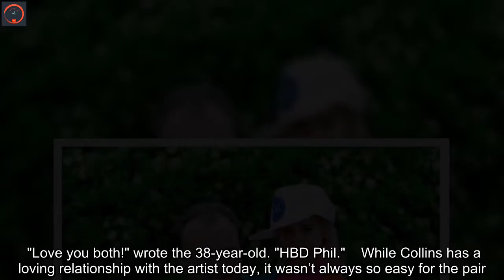Lily Collins writes touching tribute for dad Phil Collins on his 71st birthday: ‘I will always need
Lily Collins is honoring her father, music icon Phil Collins.On Sunday, the actress took to Instagram and penned a touching tribute to the Genesis frontman for his 71st birthday. To commemorate the special occasion, the "Emily in Paris" star shared a sweet throwback snap of herself as a baby atop the patriarch’s shoulders. "Happy birthday, Dad," captioned the 32-year-old. "I may no longer fit in your arms or sit comfortably on your shoulders but you continue to hug me tightly when I need it most." "We may not get to spend time together that often but when we are face to face, you really do see me," she continued. "You may not always believe it but please trust me when I say, no matter how old I get or what life may bring, I will always need you."    "Whether I’m proudly watching you up on stage, laughing at home together playing trivial pursuit, I’m forever grateful for the moments and memories we share," wrote Collins. "Especially the ones I now cherish as an adult myself." "Thank you for inspiring me and supporting the woman I am today," Collins concluded in her post. "I love you to the moon and back again…" Collins’ husband Charlie McDowell, the son of Mary Steenburgen and Malcolm McDowell, took to the comments section and sent his famous father-in-law birthday wishes. "Love you both!" wrote the 38-year-old. "HBD Phil."    While Collins has a loving relationship with the artist today, it wasn’t always so easy for the pair. In 2017, Billboard reported that Collins wrote an open letter forgiving her father, which was published in a book of essays titled "Unfiltered: No Shame, No Regrets, Just Me." "Because my dad was often gone, I never wanted to do anything that would make him stay away even longer," she wrote in the chapter titled "A Letter to All Dads." "I became extra careful about what I said and how I said it, afraid he’d think I was angry or didn’t love him. And the truth is, I was angry. I missed him and wanted him there." Collins’ parents divorced when she was 5 years old. Phil then moved from England to Switzerland, which created an estrangement that impacted her over the years. "I’ve realized that many of my deepest insecurities stem from these issues with my dad," she wrote, as quoted by the outlet. "It’s taken me over a decade to resolve some of them (others I’m still resolving) and to finally build up the courage to speak my mind to him."    Collins shared that she opened up about their relationship in hopes that other girls would reach out to their fathers. "Even if they’re listening, sometimes our dads still don’t truly hear what we’re saying," wrote Collins. "So feel free to read this letter to your dad or use it as a guide to write your own … All you can do is stay true and tell him how you feel."